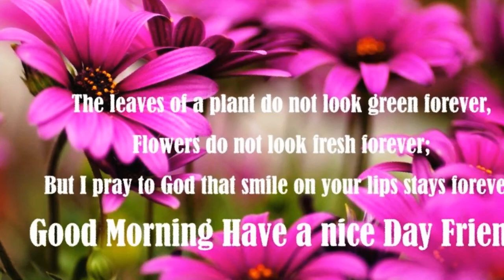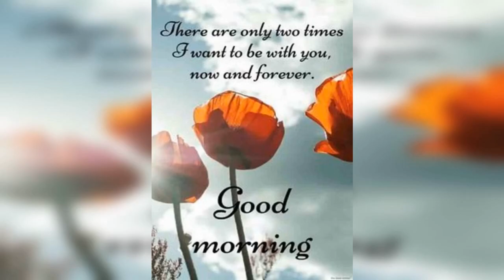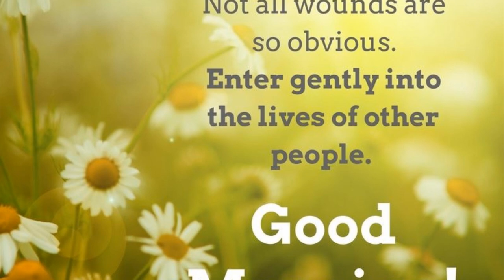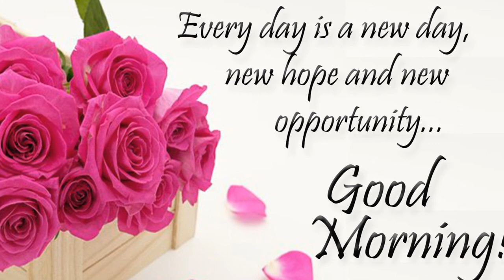good morning with new flowers hd images, pictures and wallpaper videos for whatsapp status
good morning with new flowers hd images, pictures and wallpaper new videos for whatsapp